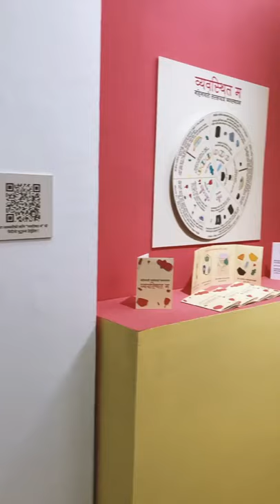vi. Few clips from KU Art & Design BFA students’ exhibition: unconfined.